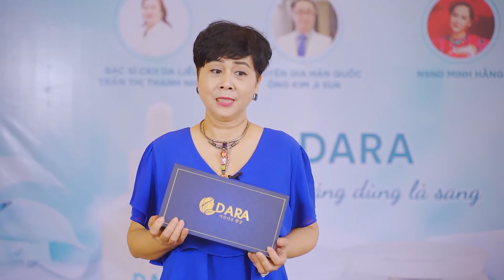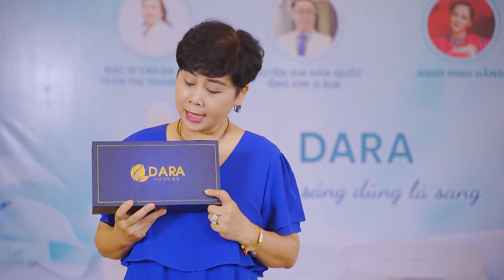Dara trị nám - Minh Hằng | Chia sẻ về bộ trị nám Dara có tốt không, giá bao nhiêu & mua ở đâu?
- Đặt mua sản phẩm trị nám Dara chính hãng tại

Nám da không chỉ ảnh hưởng xấu đến khuôn mặt như mọi người vẫn nghĩ, mà còn đem lại hàng loạt các tác hại khôn lường như gây anh hưởng trầm trọng đến thẩm mỹ, tốn kém thời gian và tiền bạc, hiến da nhanh xuống cấp, lão hóa,… Chính vì vậy, khi nám mới xuất hiện bạn cần tìm cách chữa trị kịp thời, tránh để lâu.

Rất may là việc điều trị nám da ở thời buổi ngày nay không còn gặp khó khăn nhiều như trước. Bạn có thể lựa chọn cho mình các phương pháp trị nám da khác nhau, chẳng hạn như sử dụng nguyên liệu từ thiên nhiên, trị nám bằng công nghệ cao, hay dùng sản phẩm hỗ trợ trị nám có tên tuổi.

Tuy nhiên thì để đảm bảo hiệu quả và không tốn kém quá nhiều chi phí, thời gian và công sức cho việc điều trị nám. Chị em phụ nữ vẫn ưu tiên lựa chọn cách sử dụng sản phẩm hỗ trị nám cho quá trình trị nám của mình. Và một trong những dòng sản phẩm chiếm được trái tim của chị em phụ nữ trong thời gian qua, đó chính là bộ sản phẩm Trị nám Dara.

Vậy bộ sản phẩm trị nám Dara là gì, có tốt không, giá bao nhiêu tiền? Mua bán trị nám Dara chính hãng ở đâu? Thành phần, công dụng và cách sử dụng như thế nào?… Tất cả sẽ được chúng tôi giải đáp qua video review chi tiết sau đây.

CÔNG DỤNG TRỊ NÁM DARA
Giúp ngăn ngừa và làm ức chế việc sản sinh các sắc tốt melanin – nguyên nhân chính gây nám tàn nhang, đồng thời kích thích khả năng tự tái tạo tế bào da mới.
Giúp cấp ẩm và dưỡng chất cần thiết cho da, bổ dung collagen giúp da tăng khả năng tái tạo tế bào và tạo màng ẩm giúp bảo vệ da khỏi tác nhân của môi trường, tia UV gây sạm, nám tàn nhang.
Giúp tăng cường độ săn chắc, đàn hồi cho da, se khít lỗ chân lông giúp cho da căng bóng, mịn màng.
Giúp dưỡng tăng, nâng tone da tự nhiên giúp da trắng sáng hồng hào đầy sức sống.
Hỗ trợ củng cố hàng rào bảo vệ da tự nhiên, ngăn ngừa tái nám, sạm đen trở lại.

ĐỐI TƯỢNG SỬ DỤNG KEM DARA
Bộ sản phẩm trị nám Dara được khuyên dùng cho các trường hợp như:

Da bị nám, sạm, tàn nhang, đồi mồi.
Da không đều màu.
Tình trạng khô sạm, chùng nhão, xuất hiện các nếp nhăn, vết chân chim
Lỗ chân lông to, thiếu ẩm, mỏng và yếu.
Da lão hoá, xuống cấp trầm trọng, nhiều nếp nhăn.

KEM SERUM TRỊ NÁM DARA BÁN Ở ĐÂU?
Để đảm bảo mua đúng sản phẩm chính hãng với mức ưu đãi tốt nhất cũng như mua hàng nhanh chóng và dễ dàng nhất, chúng tôi khuyên bạn nên đặt mua sản phẩm trực tiếp tại website của nhà sản xuất.

Chỉ cần để lại thông tin Tên + SĐT + Địa chỉ nhận hàng cụ thể theo form đăng ký, các chuyên viên chăm sóc khách hàng của mỹ phẩm DARA sẽ liên hệ tư vấn trực tiếp về sản phẩm, giải đáp mọi thắc mắc cũng như hướng dẫn sử dụng sản phẩm đúng liều lượng, cách sử dụng để đem lại hiệu quả cao nhất cho từng trường hợp cụ thể.

NẾU CÓ VẤN ĐỀ VỀ BẢN QUYỀN HOẶC VI PHẠM NỘI DUNG HÃY LIÊN LẠC VỚI CHÚNG TÔI . CHÚNG TÔI LUÔN TÔN TRỌNG VÀ HỢP TÁC CÙNG CÁC BẠN .
CHÚNG TÔI SẼ GỠ BỎ NỘI DUNG VI PHẠM NGAY LẬP TỨC .